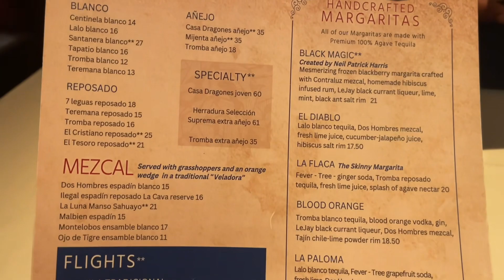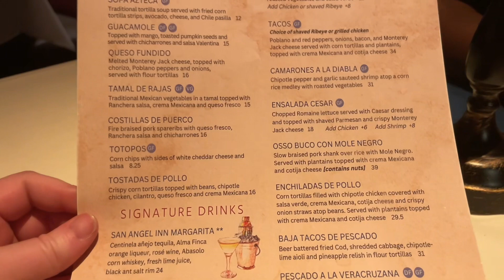First Time Eating At San Angel Inn Restaurant In The Mexico Pavilion At Epcot! Maybe #1 On The List!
Definitely number one on the list. It was so amazing, such good food and great atmosphere! Dimmed lights, amazing AC,  and great tequila makes you almost forget how hot Florida can get! We will most definitely me back if not for the Margarita Flights alone!